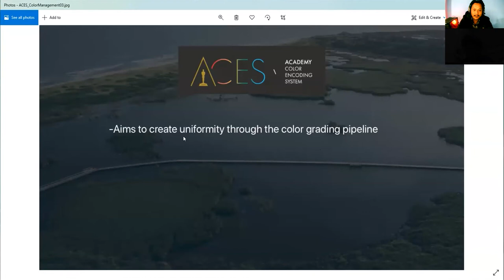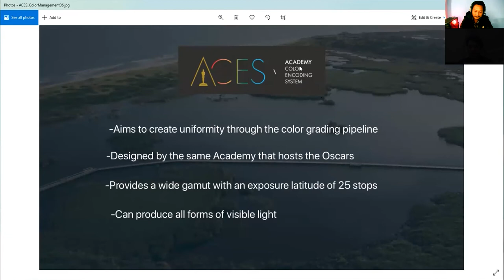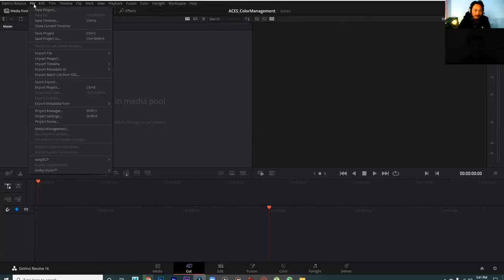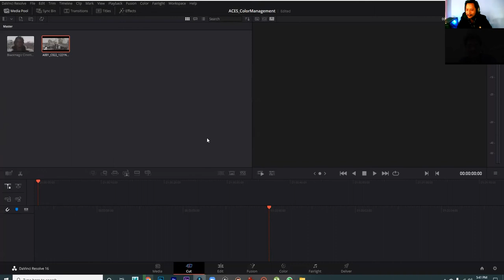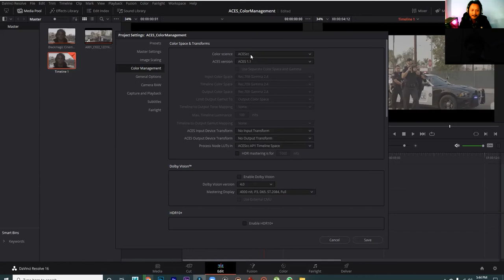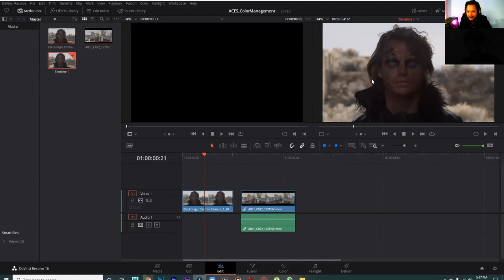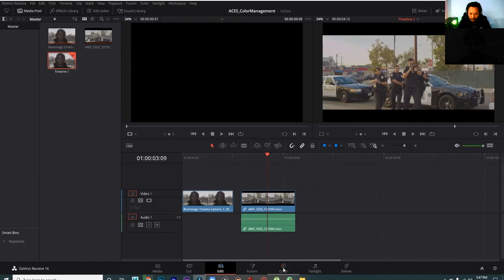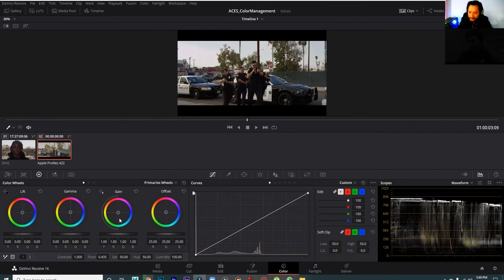Davinci Resolve 2016 ACES Color Management Tutorial in Nepali